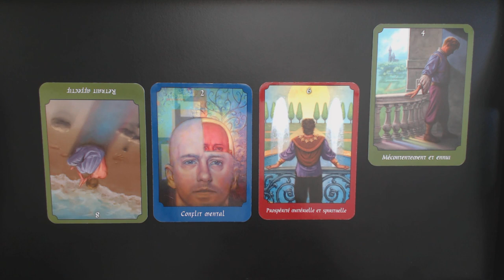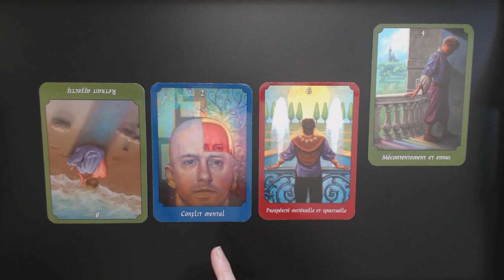VIERGE SEMAINE DU 4 MARS 2019 ÉNERGIE GÉNÉRALE